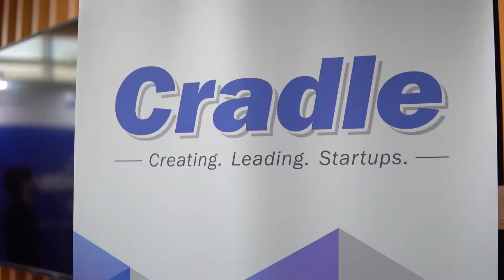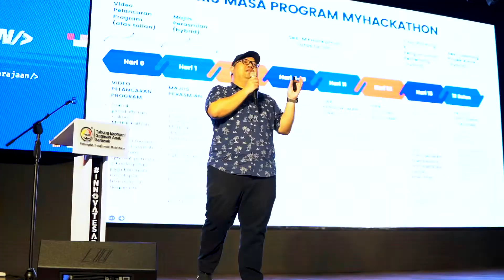Majlis Pelancaran MYHackathon 2022 Cohort 2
MYHackathon 2022 Kohort Kedua kini telah dilancarkan secara rasmi!

Majlis pelancaran telah disempurnakan oleh YBhg Datuk Ts. Dr. Mohd Nor Azman Hassan, Timbalan Ketua Setiausaha (Pembangunan Teknologi) Kementerian Sains, Teknologi dan Inovasi (MOSTI). Majlis telah berlangsung dengan jayanya di Auditorium TEGAS Digital Village, Kuching, Sarawak.

Untuk Kohort Kedua ini, bakal peserta akan menyelesaikan 5 pernyataan masalah yang telah dikemukakan oleh kementerian dan agensi kerajaan, di mana pemenang akan dapat merealisasikan solusi pintar mereka sehingga ke peringkat projek rintis.

Kini bermulalah cabaran digitalisasi penyampaian perkhidmatan kerajaan.

Selamat maju jaya buat semua bakal peserta!